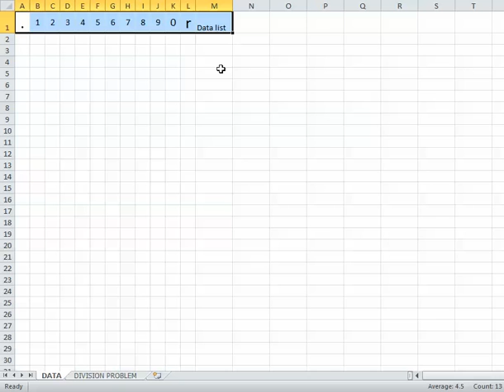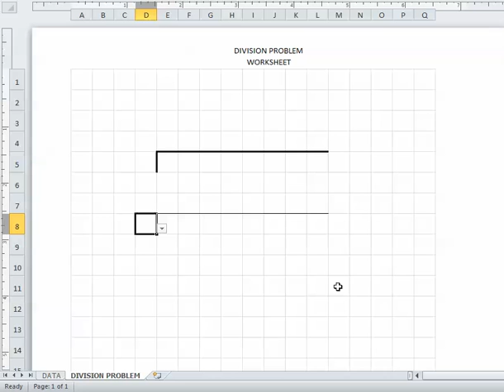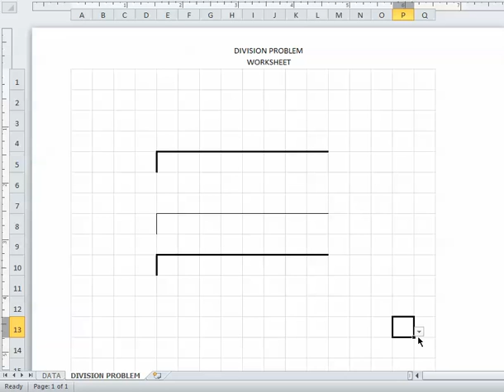Excel and Division Making the bracket..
Here is a manner to use Excel to create an environment for students who have handwriting difficulties to prove competency in long division. The current video deals with making the division bracket.
Best of luck and I love feedback